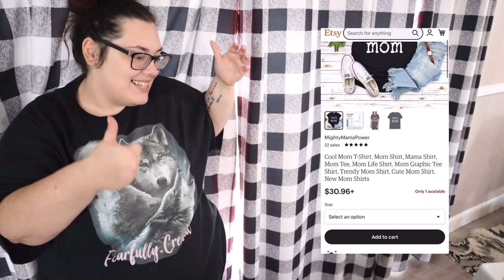MOBILE HOME CLEAN & DECLUTTER | minimalism my way | whole house clean with me PT. 1 | VLOGMAS day5🎄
Minimalism my way | mobile home declutter | mobile home cleaning motivation

Laura’s Etsy shop